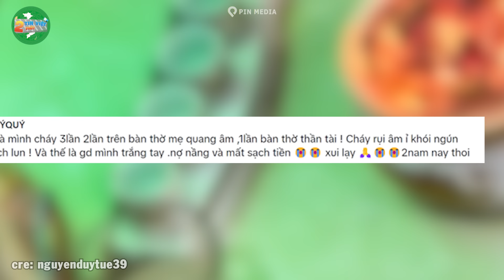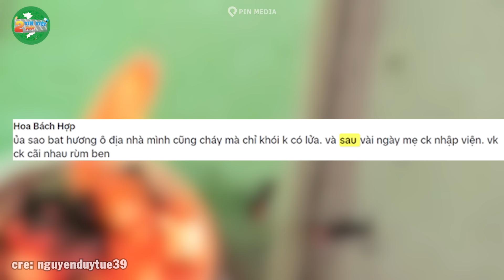Cố tình làm BÁT HƯƠNG CHÁY để ĐỔI ĐỜI, thanh niên khiến CĐM tranh cãi dữ dội | Tin Việt 2 Phút